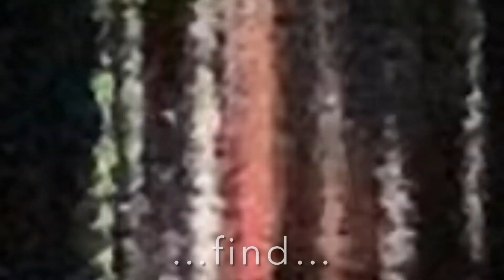Quotea Number 4 'Rainbow' by David Baresch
Life is full of storms